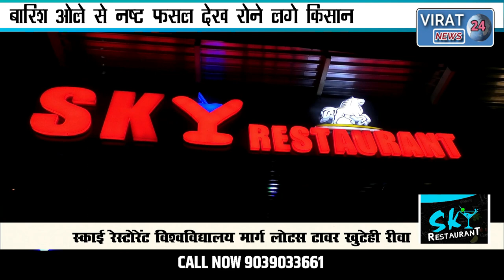virat news- कलेक्टर- विधायक के पैरों में क्यों गिर पड़ा किसान ?